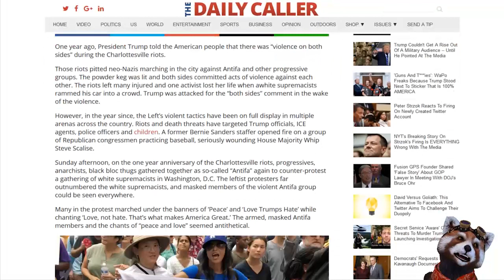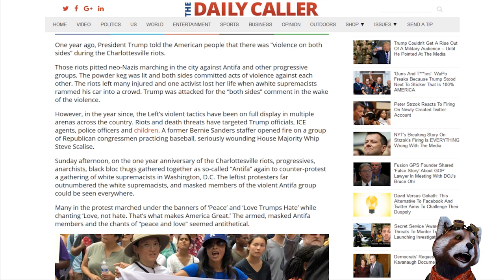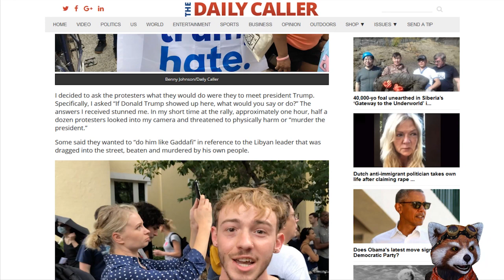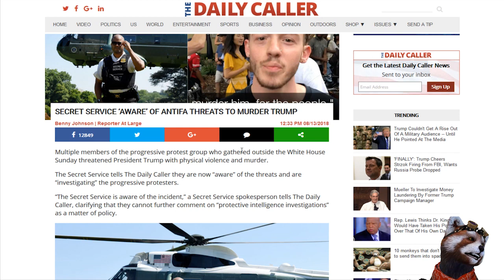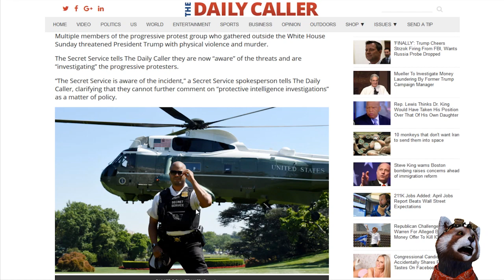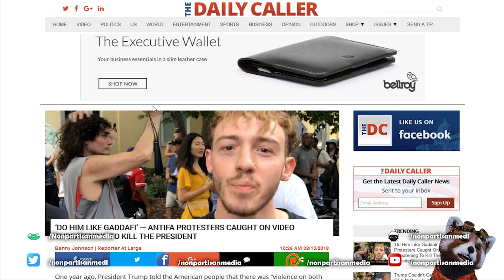‘Do Him Like Gaddafi’ - Antifa Protesters Caught On Video Threatening To Kill The President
Bitcoin: 12Jyut34BCuDLDejchBDu8WX74yfDd1agz
Ethe: 0x4afb19af52b92e44613a2c2a6b7970fe83b224fc